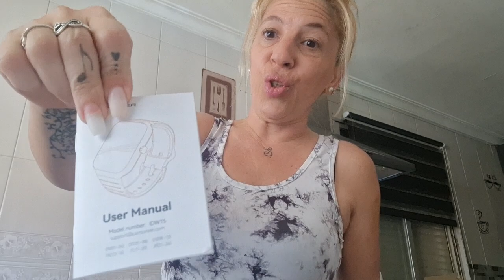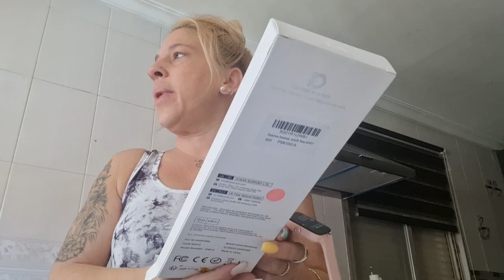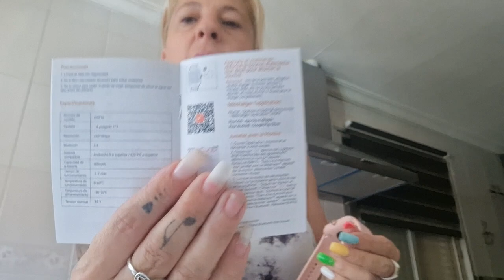Un reloj inteligente 😉|un besito a mi niña guapa😘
página web reloj

ES5M